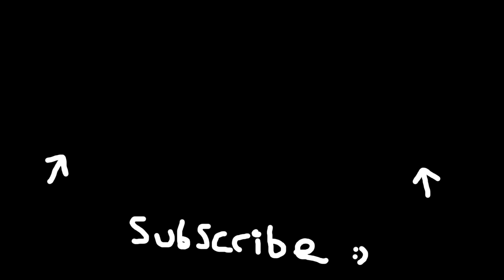Elden Ring DLC Boss Guide: How To Cheese Commander Gaius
Gaz x

- Extra Tags -

The End?

Hey, Catch!